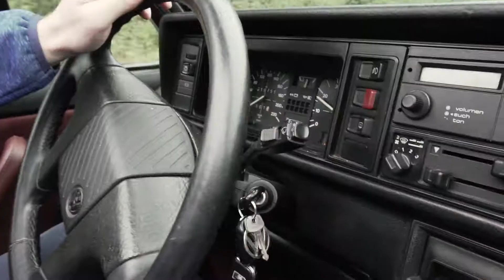C0002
pornstar nie ogarnia mocy ;]